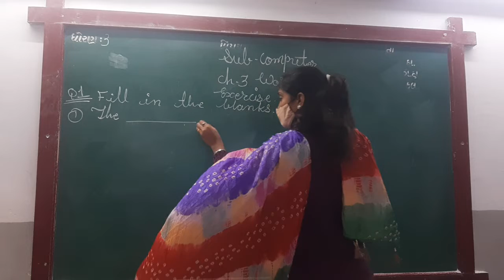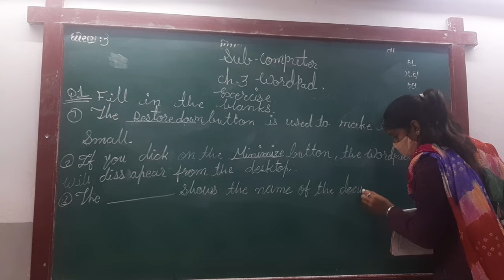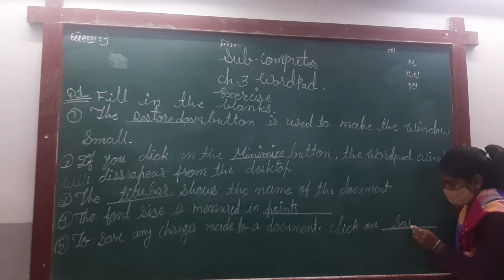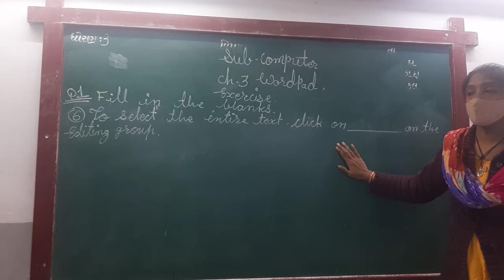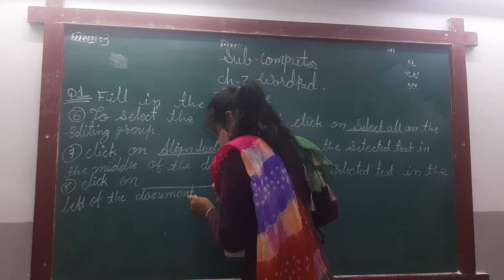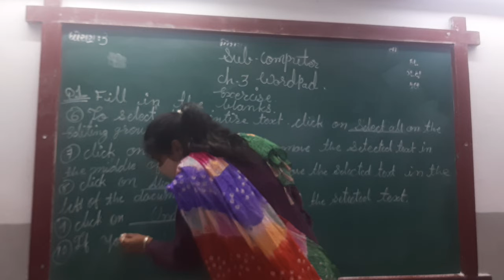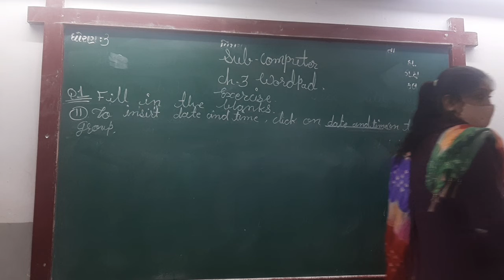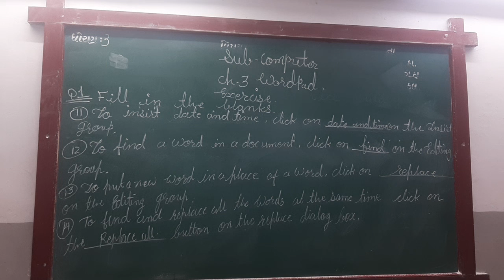ENG MED TSD 3 SUB COM CH 3 EXE P 1